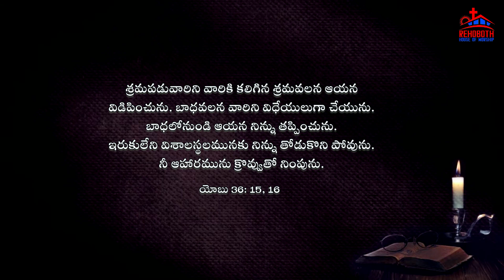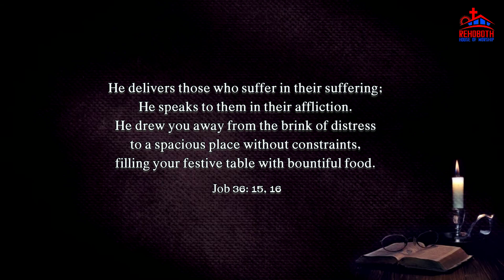Today's Promise of God|| ఈ రోజు దేవుని వాగ్ధానము|| Daily Bible verse|| అనుదిన బైబిలు వచనము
Today's Promise of God# ఈ రోజు దేవుని వాగ్ధానము# Daily Bible verse అనుదినదేవునివాగ్దానం bible promise # బైబిలు వచనము @RehobothHouseofWorship